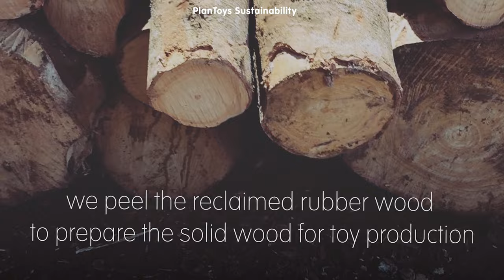PlanToys Sustainability l Plywood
We peel the rubberwood to prepare the solid wood for toy production. The peeled wood layers are glued with non-toxic glue and compressed to produce curved Plywood for designing our toys and kids’ furniture. In addition to using resources efficiently, using curved plywood in toy design reduces the steps in assembling wood pieces, increases production efficiency, and results in uniquely beautiful toys.

About PlanToys
For over 40 years, PlanToys has gained recognition globally through our philosophies and mindful crafted wooden toys. With an enduring mission to help nurture Better Kids, Better World through Sustainable Play, we developed three pillars of sustainability that pave the path for our planet-friendly operations: Sustainable Play, Sustainable Way, and Sustainable World.